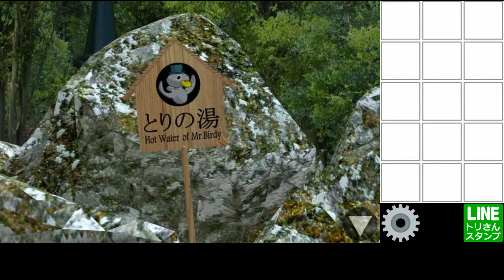The Escape Hotel - Hot Spring. Mild Escape. Walkthrough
The Escape Hotel - Hot Spring. The Escape Hotel - Hot Spring walkthrough. Mild Escape. Wingman.